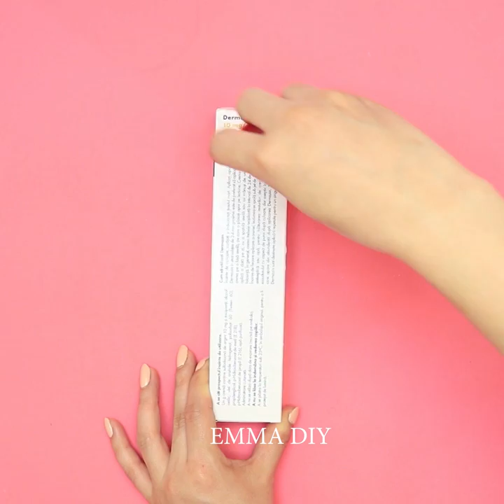17 EASY TO MAKE DIYS AND CRAFTS IDEAS YOU SHOULD TRY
17 EASY-TO-MAKE DIYS AND CRAFTS IDEAS YOU SHOULD TRY

Unicorns, emoji,bunnies, butterflies all are in this video! Are you looking for something to do this summer evening? What about some incredible and easy diys and crafts?  Watch this video and choose your favorite diy Enjoy! :)

TIMESTAMPS:

00:04 Plastic bottle unicorn
01:54 Emoji Craft ideas
04:58 Bunnies craft ideas
09:23 Paper Fish
10:21 Butterflies Craft Ideas

I'm looking forward to hearing from you! Lots of love! Stay creative! :) XOXOXO